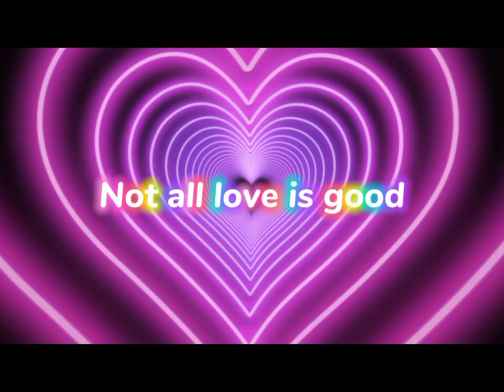Not all love is good trailer